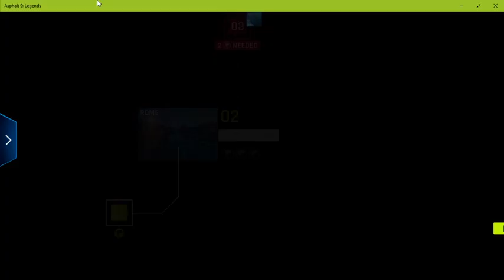Gaming Mood.|| On Live || EP # 2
More Calming and Inspiration Words "CLICK IT"♥♥♥♥♥